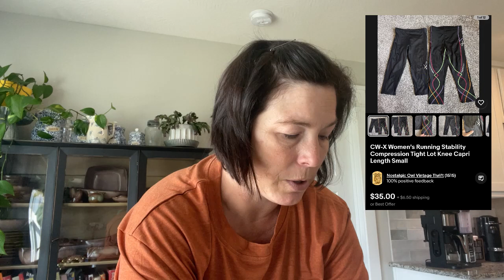What I've been thrifting lately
Sorry for no video last week. I'm having issues with the editing app and my memory. This is some of the recent items I've been thrifting.

Ebay Store